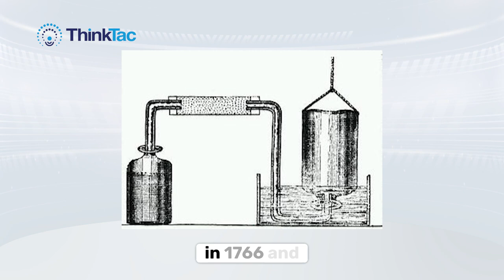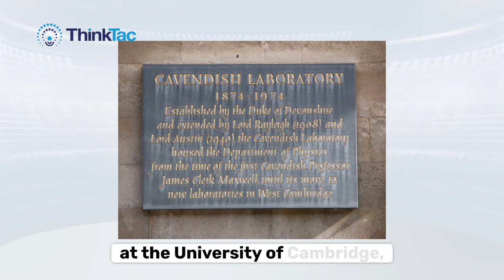Do you know when the density of the Earth was first measured and who measured it?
The Earth’s density was first measured by Henry Cavendish in June 1798 using a torsion balance. Discover more about Henry Cavendish as we remember him on his 293rd birth anniversary.